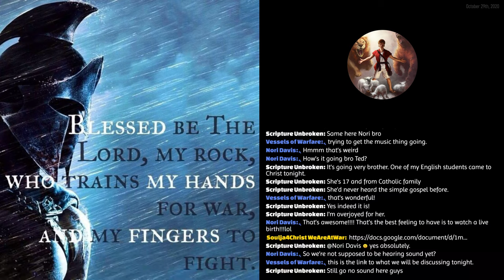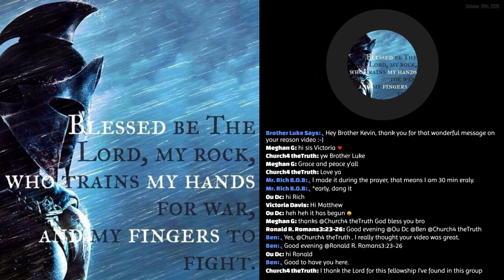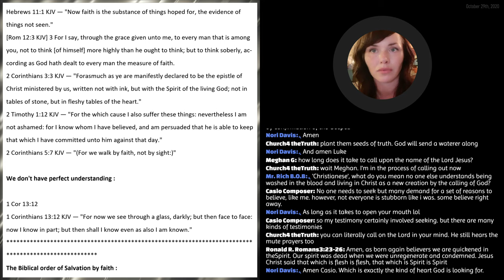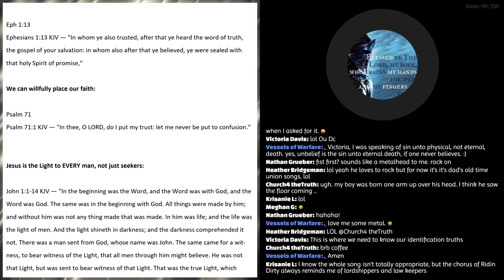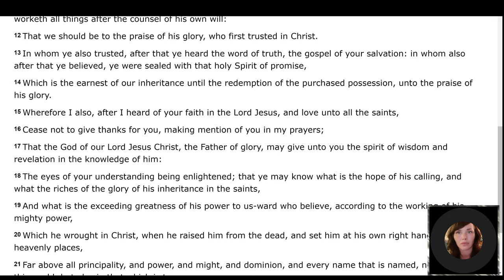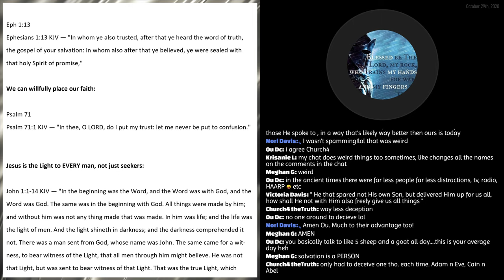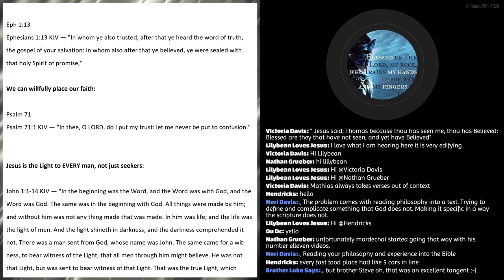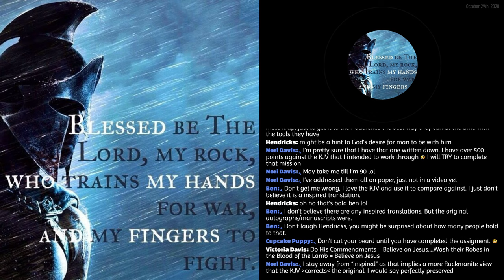Biblical Belief Series: What Is It? (Part 2)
Originally streamed live on October 29th, 2020.